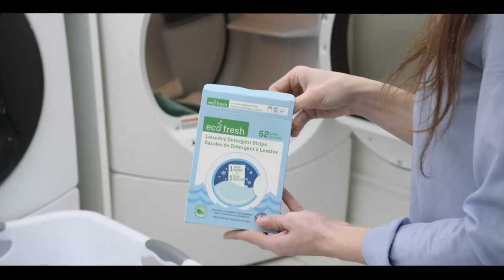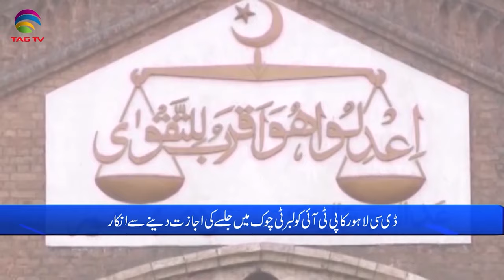Pakistan News Bulletin with Bushra khan - October 13, 2023